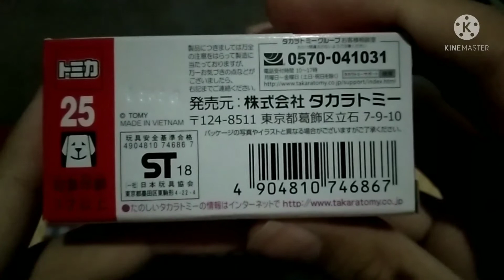Tomica No.25 Mitsouka Orochi